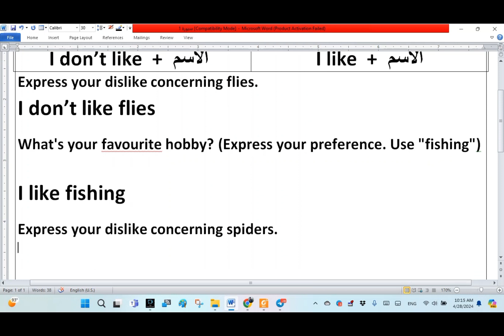انكليزي ثالث متوسط- مراجعة سريعه- الفصل الثاني - express